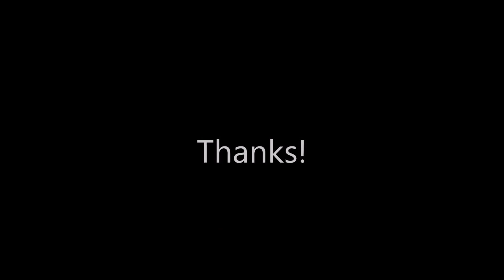Goldendoodle's First Bath